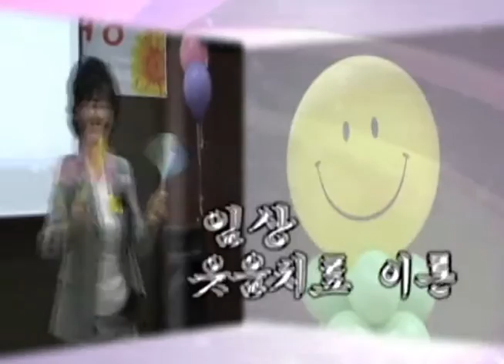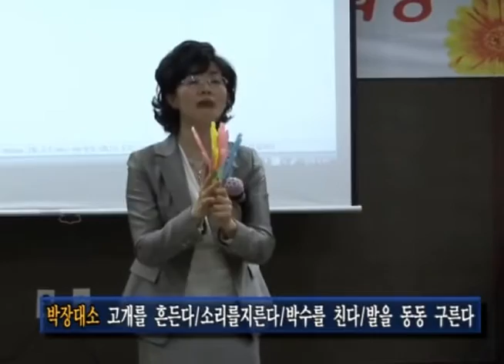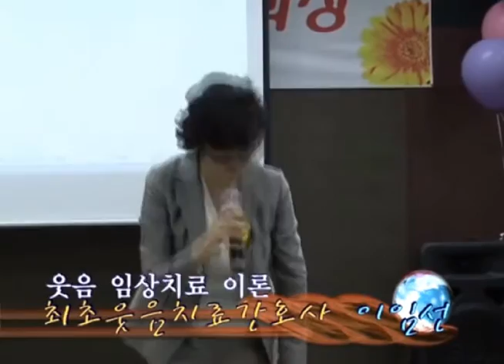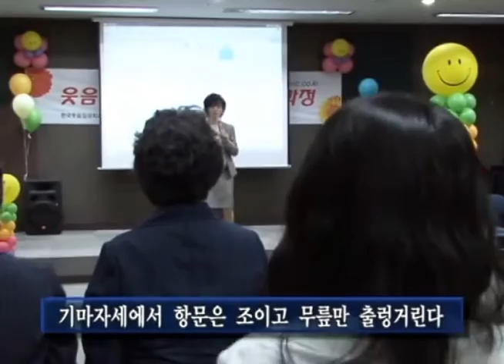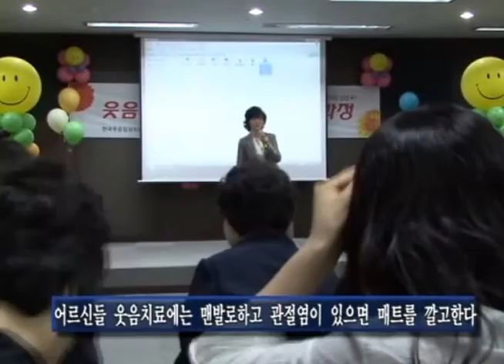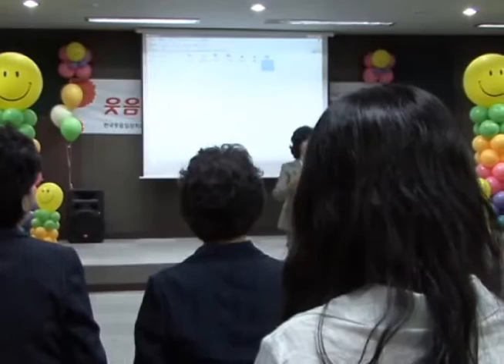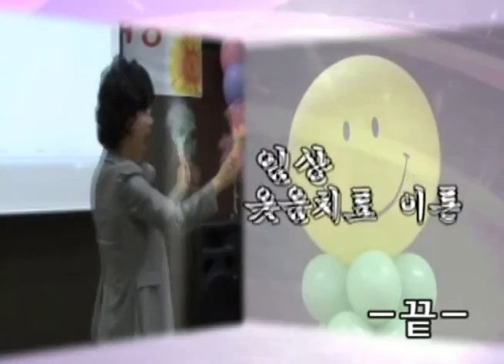이임선 간호사의 임상웃음치료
국내 첫 웃음치료 간호사 서울대학병원 가정의학과 이임선 웃음박사의 임상 웃음치료 이론입니다.
지금도 서울대학병원에서 웃음치료를 하고 계십니다.